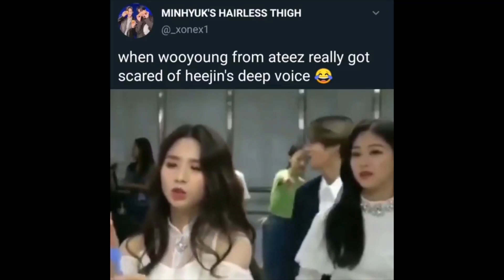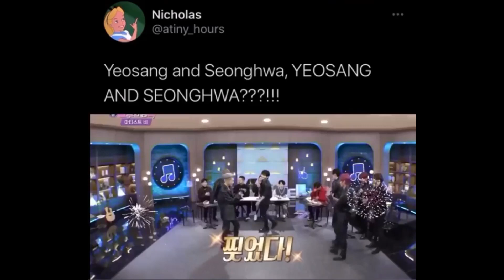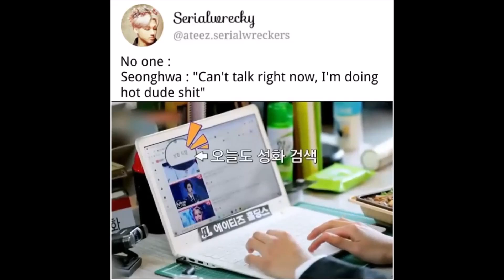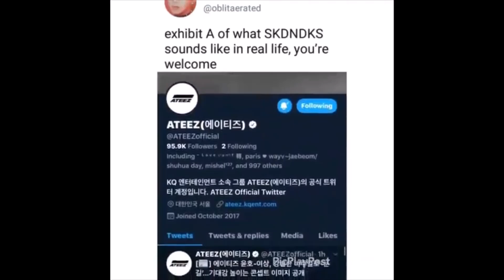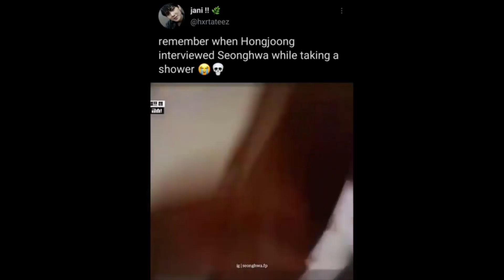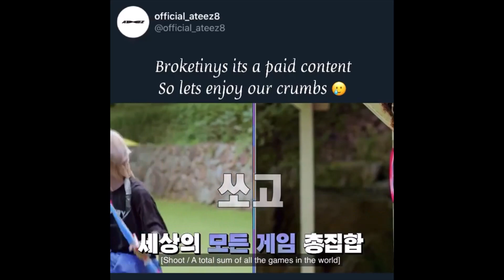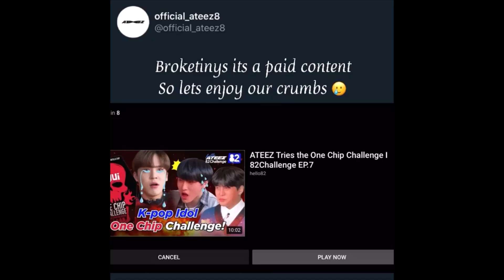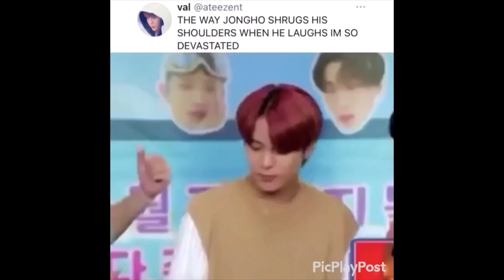juicy ateez memes with a bit of cuteness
i just noticed i haven't uploaded any kind of a video in 3 months mkjfaslfkjdhdgn i'm sorry guys ❤️
 i'm just way too busy with school and it sucks so much 😔

anywaaays, Ateez will have a comeback very soon (march 1st for those who don’t know)
hopefully Mingi will be feeling great again soon, his mental health improved but he’s still on hiatus (he has anxiety issues)

alsooo, i’ll try to upload videos more frequently
stay safe and love urself ❣️